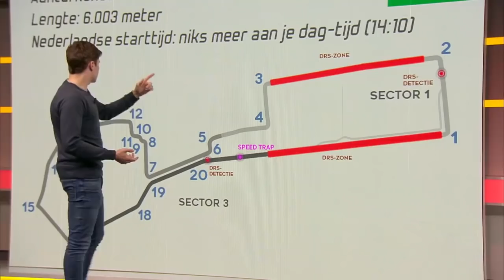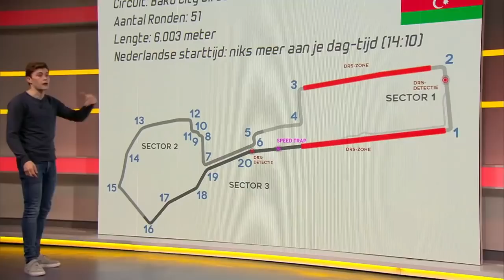Circuit Anatomie GP Azerbeidzjan - Autobahn F1 Show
Dit weekend de GP van Azerbeidzjan in Baku. Steijn en Sylvana nemen je mee langs alle bochten!

Iedere woensdag voor de Grand Prix bekijken Sylvana en Steijn het circuit waar we dit weekend met de Formule 1 naartoe gaan. Zo ben je binnen no-time op de hoogte waar je naar moet kijken tijdens de Grand Prix.